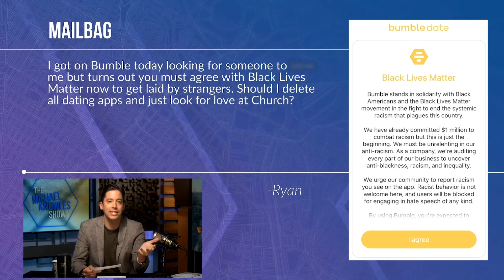Can't Get Laid Unless You Agree With BLM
Michael answers the most profound questions ever written into the mailbag.